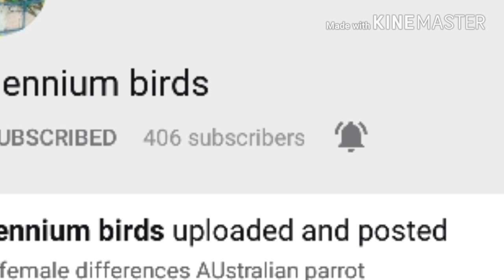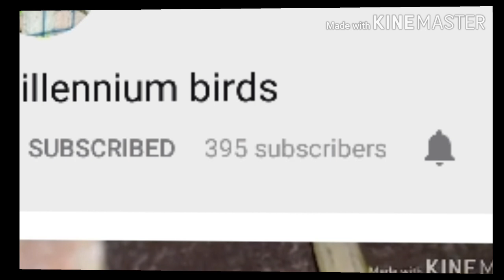chick ki safai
Iss video me ek matki se chicks ko nikal kr unki safai dikhai hai 2cage me 4bache aur dusri matki me 5eggs hai kaal aur 3number cage ki safai kronga jis ka video agge upload kronga